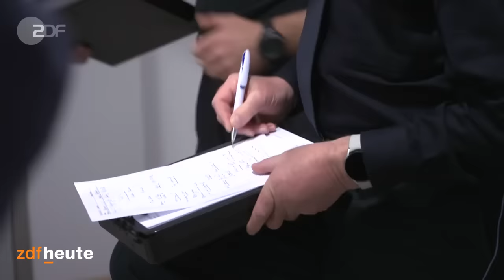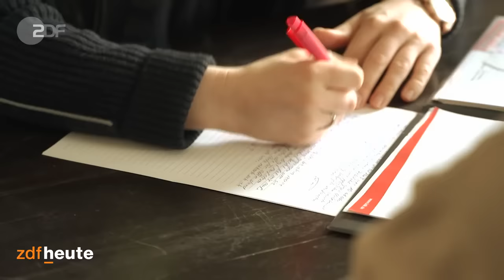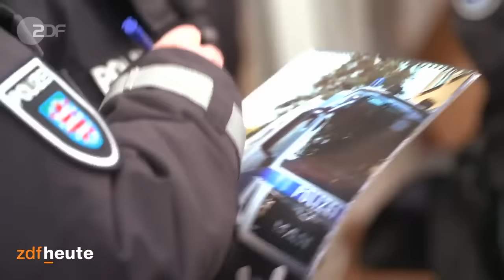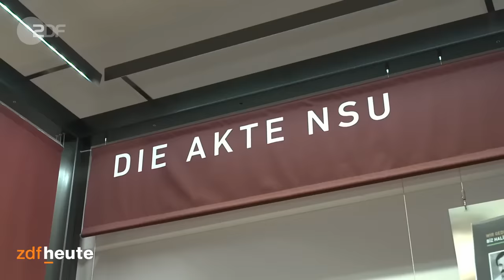Unterwegs mit Polizeianwärtern: Warum sinkt das Interesse an der Polizei-Ausbildung?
Nachwuchs dringend gesucht: Die Polizei macht kein Geheimnis daraus, dass es nicht genügend Polizeianwärter gibt. Stattdessen geht sie in die Offensive: Online-Kampagnen, Informationsveranstaltungen und Schulbesuche. Junge Leute sollen für den wichtigen Job rekrutiert werden.

Woran liegt es, dass die Schulbänke in den Polizeischulen nicht voll sind? Wird die Ausbildung immer unbeliebter? Wir werfen einen Blick in die Aus- und Fortbildungseinrichtung der Thüringer Polizei in Meiningen. Was kommt auf Polizeianwärter zu? Welche Ausbildungsinhalte stehen auf dem Plan? Und wieso wollen weniger Menschen in den mittleren Dienst? Unterwegs mit Polizeischülern - eine Reportage der Leiterin des ZDF-Landesstudios Thüringen, Melanie Haack.